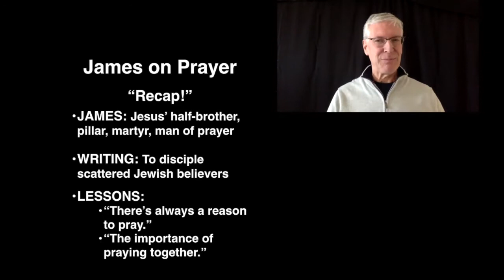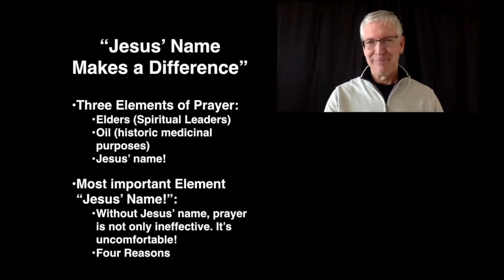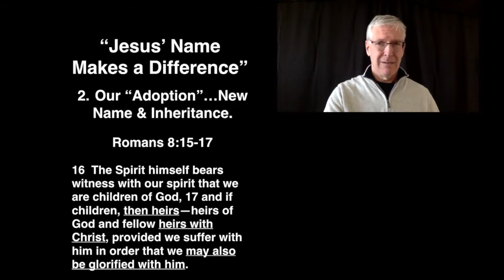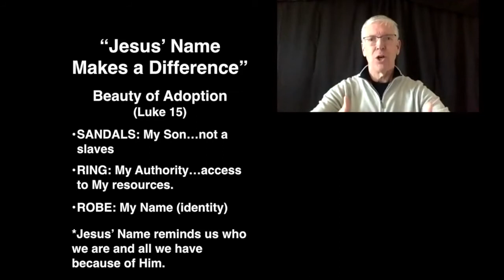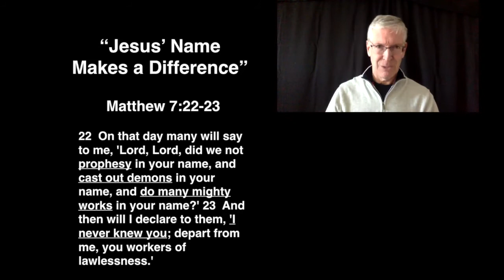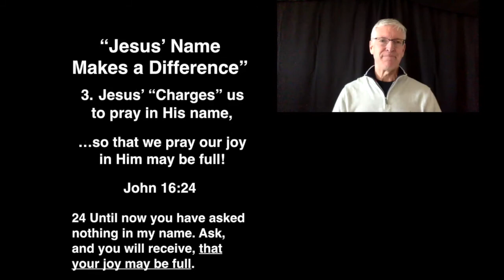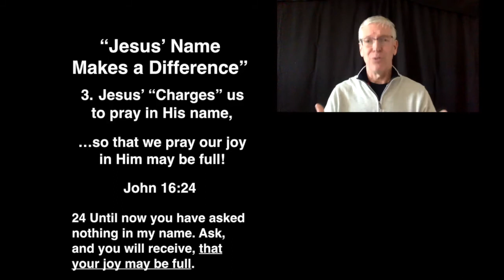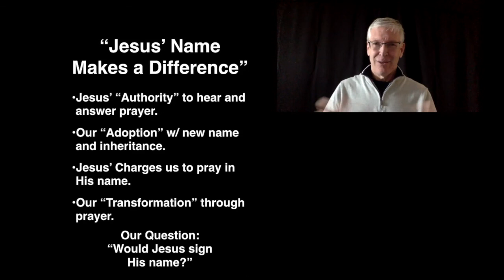James on Prayer - Session 2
This is the Second session in our series "James on Prayer."